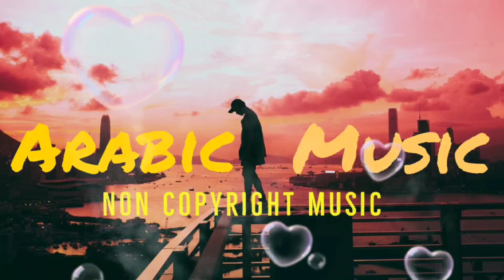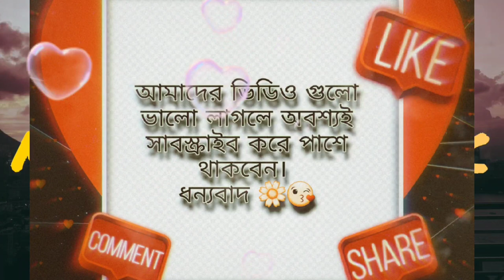Non Copyrighted Music | No Copyright music with Guitar | Free Background music in Arabic with Guitar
Non Copyrighted Music | No Copyright music with Guitar | Arabic Music | Guitar - Sunny & Rakib |

How to download Non copyright music,  How to download Free Background music,  How to download No Copyright music,  Arabic Free Music, Free Guitar Music,  No Copyright,  Acoustic guitar free music